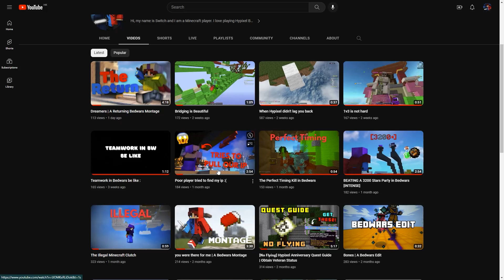The Long Awaited Return | ft. Voice Reveal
Sup! Quite surprising right? I also didn't expect I will talk in a video. Thanks for your patient and I am finally returning! Despite the fact that I have revealed my voice, we are going to have so much fun!
[ 𝑻𝒉𝒂𝒏𝒌𝒔 𝒇𝒐𝒓 𝑨𝒍𝒍 𝒀𝒐𝒖𝒓 𝑺𝒖𝒑𝒑𝒐𝒓𝒕, 𝑰𝒕 𝑴𝒆𝒂𝒏𝒔 𝒂 𝒍𝒐𝒕 𝒕𝒐 𝑴𝒆 ❤️ ]
Timestamp 📌
0:00 Intro
1:06 What Happened?
2:43 Future Planning and Goals
4:20 An Important Message
5:52 Outro
Discord Server 🎮
It will be opened very very soon
(I am still working on it)
Texture Packs 📁
AGN 5k
Hypixel Plancke 🔍
Switchv2
Settings⚙️
FOV : 80
Gui Scale : Normal
Sensitivity : 50
View Bobbing : Off (Model Bobbing Only)